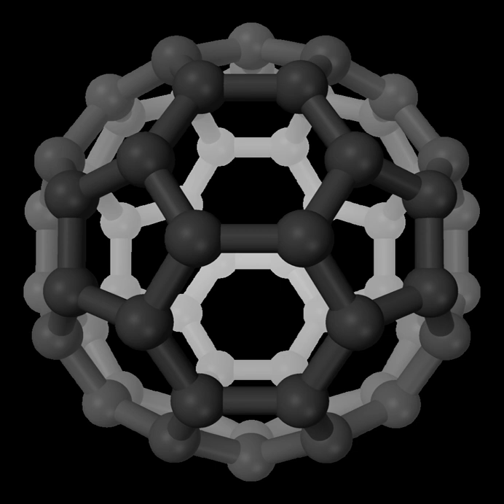Homochirality | Wikipedia audio article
00:01:26 1 In biology
00:03:29 2 Origins
00:03:38 2.1 Symmetry breaking
00:05:56 2.2 Amplification
00:06:04 2.2.1 Theory
00:09:42 2.2.2 Experiments
00:12:37 2.3 Transmission
00:12:58 3 Optical resolution in racemic amino acids
00:15:15 4 History of term
00:15:57 5 See also

- Socrates

SUMMARY
Homochirality is a uniformity of chirality, or handedness. Objects are chiral when they cannot be superposed on their mirror images. For example, the left and right hands of a human are approximately mirror images of each other but are not their own mirror images, so they are chiral. In biology, 19 of the 20 natural amino acids are homochiral, being L-chiral (left-handed), while sugars are D-chiral (right-handed). Homochirality can also refer to enantiomerically pure substances in which all the constituents are the same enantiomer (a right-handed or left-handed version of an atom or molecule), but some sources discourage this use of the term.
It is unclear whether homochirality has a purpose, however, it appears to be a form of information storage. One suggestion is that it reduces entropy barriers in the formation of large organized molecules. It has been experimentally verified that amino acids form large aggregates in larger abundance from an enantiopure samples of the amino acid than from racemic (enantiomerically mixed) ones.It is not clear whether homochirality emerged before or after life, and many mechanisms for its origin have been proposed. Some of these models propose three distinct steps: mirror-symmetry breaking creates a minute enantiomeric imbalance, chiral amplification builds on this imbalance, and chiral transmission is the transfer of chirality from one set of molecules to another.